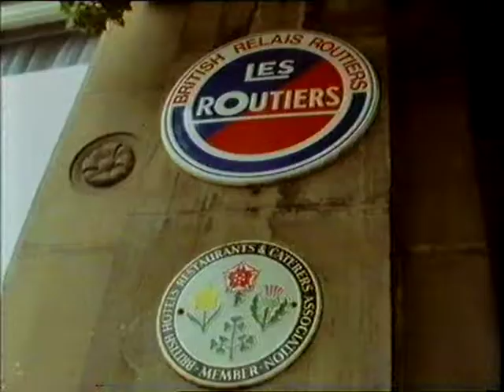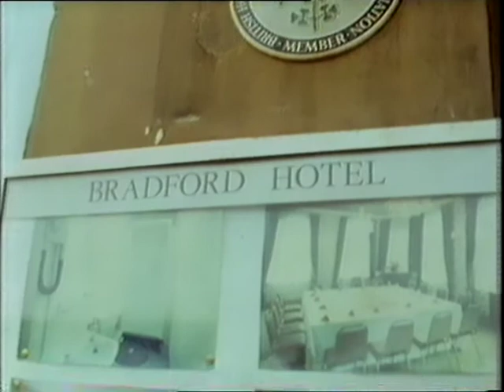The Adventures OLD GREY WHISTLE TEST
April 1985. Segment on being a support band on tour with a big band.
I am the drummer with the Dodgy Mullet...Spent 5 glorious years with this band.